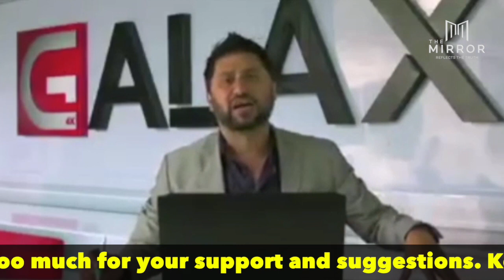रबिको नयाँ TV Galaxy 4K मा 163 जनाको लागि आबेदन खुल्यो |Galaxy 4K Jobs Opportunity |The Mirror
This video is about Nepalese most popular Television Star Ravi Lamichhane announcing the 163 vacancies in his new Television Galaxy 4k. Let's work together with Rabi to change society.

रबिले भिडियोमा १६३ जनाको लागि कसरी आबेदन दिने भनेर राम्रो सङग ब्याख्या गरेका छन। हेर्नुहोस रबिकै आबाजमा यी भिडियो।